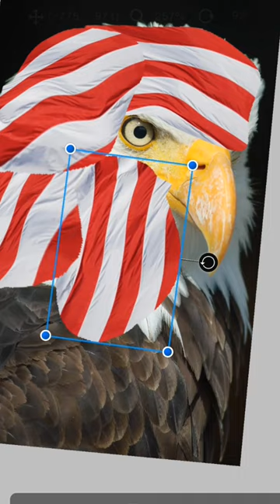proud of america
Funny videoMemeRealistic editingRealistic photo edit mobile phoneUsaadobe photoshopamerican flagdank memeseaglefunny videosfunny videos 2023god bless the usaibis paint x tutoriallightroom mobile tutorialmeme compilationmemes compilationphoto editingphotoshop tutorialshortssnapseed photo editingunited statesdank meme compilationbald eaglenational birdtry not to laughhappy new year 2024 countdown